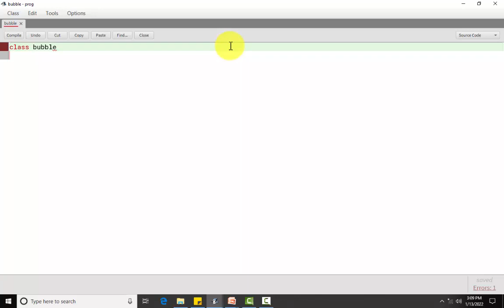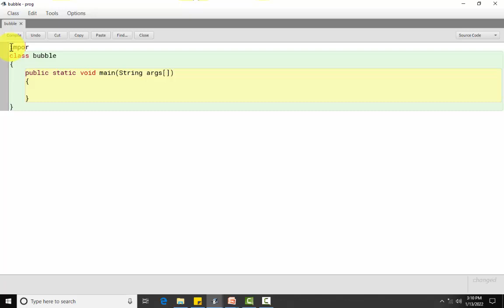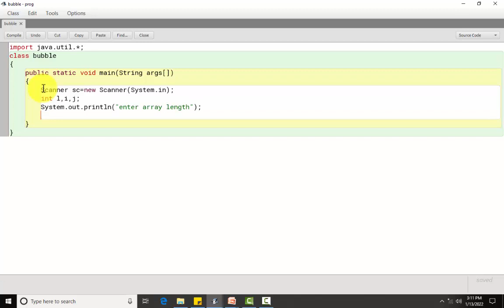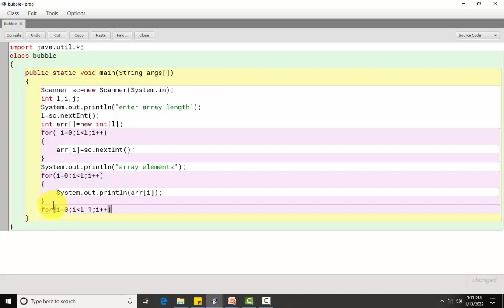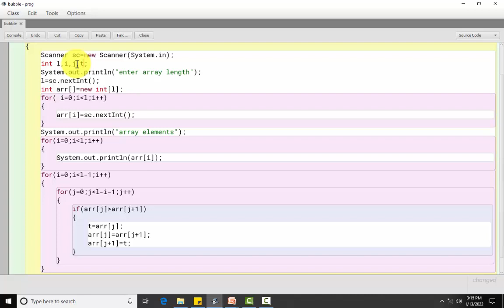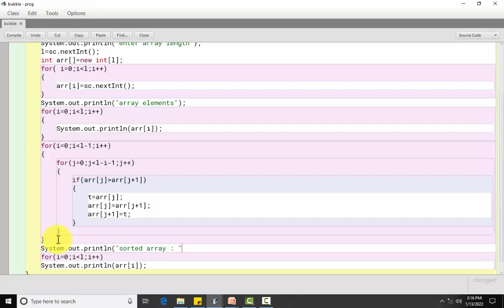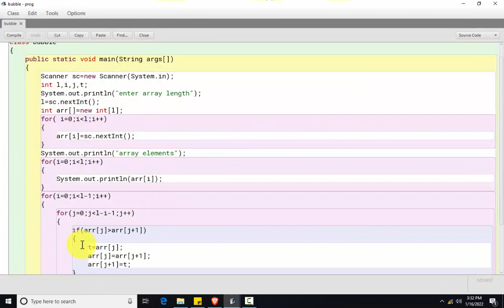Bubble Sort In Java(Sort Technique In An Array) With Program.(Ascending/Descending Order Element)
In this program we are discuss about Sorting technique.
Bubble sort- sort the element in ascending or descending order.